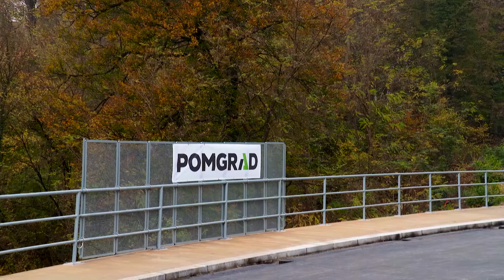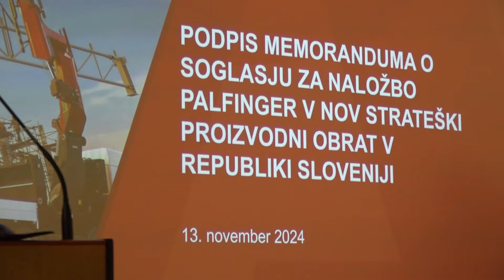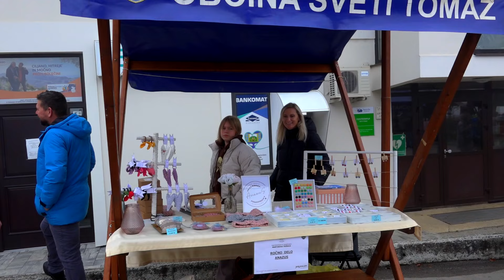UTRIP ORMOŽA, 14. 11. 2024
Iz vsebine:
Mirno lahko rečemo, da smo v Ormožu – bolj ali manj – pod vtisom štiridnevnega martinovanja, a so se v minulih dneh dogajale tudi - za Ormož in bližnjo okolico – pomembne (lahko bi rekli) strateške zadeve. Namreč:   Alenka Bratušek – ministrica za infrastrukturo si je minuli petek  v spremstvu članov uprave DARSa Davida Skornška in Alenke Muhič  ogledala gradbišče na trasi nove ceste Ormož – Gorišnica – Markovci. Z zadovoljstvom ugotavlja, da dela potekajo po načrtih:

2. Da v Ormož dejansko prihaja proizvodni obrat PALFINGER dokazuje podpis Memoranduma o soglasju za naložbo vredno 70 miljonov evrov v Ormožu. Memorandum so podpisali župan Danijel Vrbnjak;  operativni direktor, PALFINGER Alexander Susanek in   minister za gospodarstvo, turizem in šport Matjaž Han.

3.  Sedaj pa nekaj utrinkov z minulega Martinovanja:  Veliko se je dogajalo, tako, da vam bomo danes pokazali le del dogodkov, več pa v prihodnji oddaji.  Uradna otvoritev Martinovanja je bilo minuli  petek popoldne, čeprav je veliko dogajanj potekalo že od jutra. Kot običajno je otvoritveno slovesnost spremljala vrsta domačinov in gostov, ki so prišli iz Hrvaške, Srbije,  Poljske in Romunije. Vinska kraljica Jeruzalemsko-ormoških goric – Sandra Kumer pa je gostila tudi nekatere vinske kraljice iz vse Slovenije:

4. Med novostmi, ki jih je prineslo letošnje Martinovanje v Ormožu je bila potopitev 300 steklenic ŠIPONA v reko Dravo. Ideja je prišla s strani Potapljaške sekcije PGD ORMOŽ, ki so pri nenavadnem podvigu tudi sodelovali. Akcija je potekala na martinovo soboto na sredini mostu čez Dravo:

5.   Martinovanje v Ormožu je tudi letos popestrila  kulinarična razstava in razstava Pridnih rok, ki jo pripravlja Društvo kmečkih žena Ormož v sodelovanju s Kmetijsko svetovalno službo Ormož. Kljub temu, da je razstava na ogled bila na novi lokaciji, so jo tako kot vedno,  obiskali številni obiskovalci.

6. V kolikor niste bili zraven, boste več z letošnjega ormoškega Martinovanja lahko videli v naslednji oddaji. Danes pa vam želimo pokazati še, kako so martinovali v Svetem Tomažu:

7.   Za konec pa še športna novica:    V zaostali tekmi 7. kroga 1. B državne rokometne lige, so rokometaši Velike Nedelje gostili zasedbo Črnomlja. Kljub veliki borbenosti so Bikci morali priznati poraz. Odsotnost glavnih nosilcev igre, vzrok so poškodbe, se je enostavno preveč poznala, pravi sodelavec Uroš Krstič: